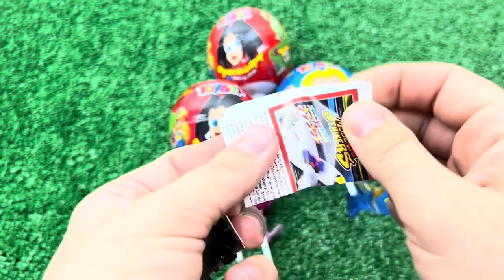치즈퐁듀 🧀 새우튀김 양념치킨 스팸튀김 치즈볼 먹방 Cheese Fondue Chicken Cheese Balls Fried Shrimp Candy Mukbang ASMR #33